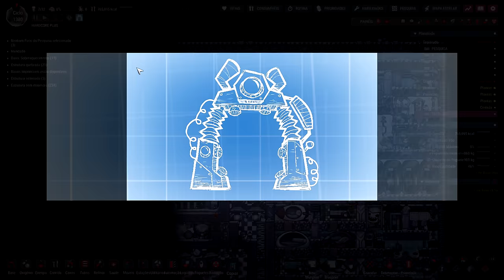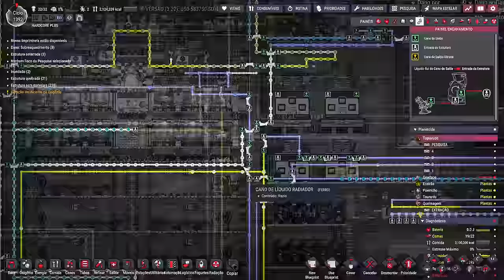☢️Oxygen not Included - O nióbio é nosso, MEU NOME É MARCELO, 56. EP92